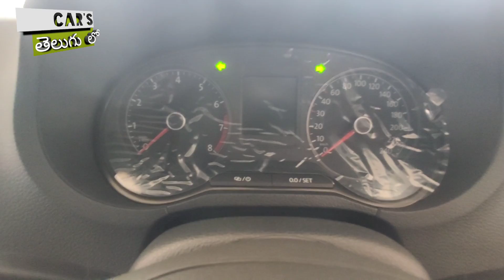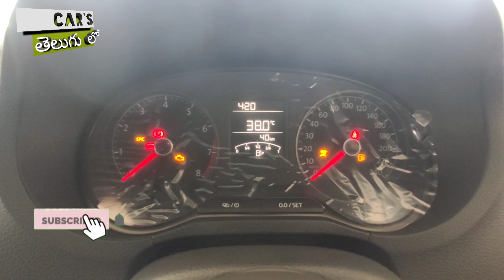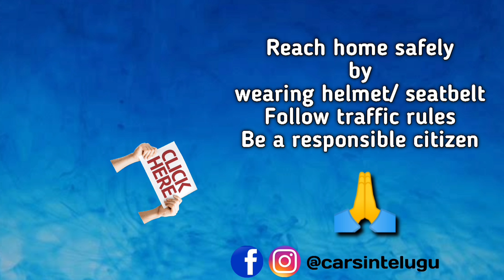VW POLO base Trendline | Detailed walk-around | With on-road price | Safest Hatchback 🔥 🔥 🔥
Volkswagen Deccan, Hyderabad

Mr. Jay Chandra : 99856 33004
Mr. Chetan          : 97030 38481